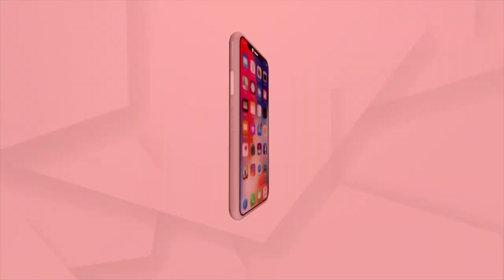Malkangiri: Motu is submerged due to 6 days of incessant rain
Motu is submerged due to 6 days of incessant rain.